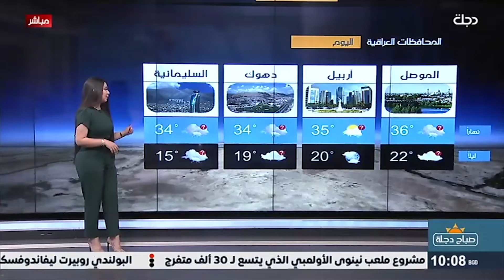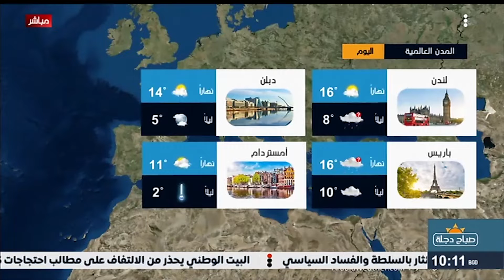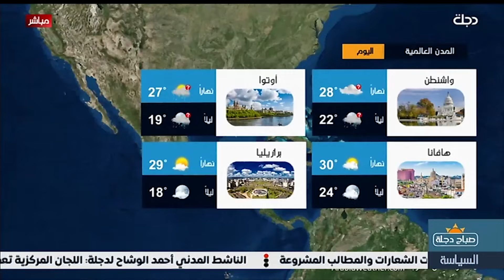الانواء الجوية من قناة دجلة الفضائية 2021-5-25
10891📺 افقي
10892📺 افقي
10893📺 افقي